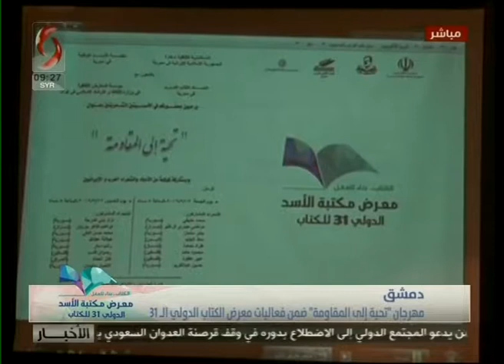مهرجان "تحية إلى المقاومة" ضمن فعاليات معرض الكتاب الدولي الـ31 - تقرير ربا صالح